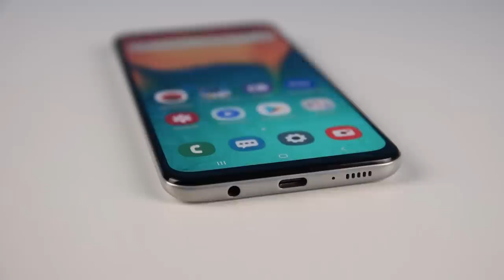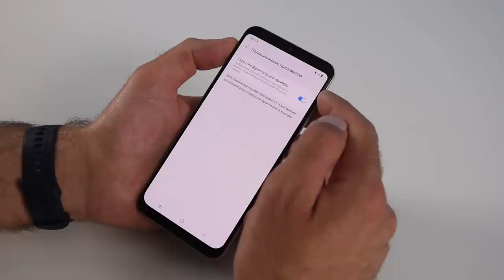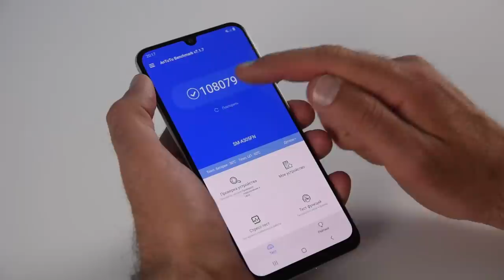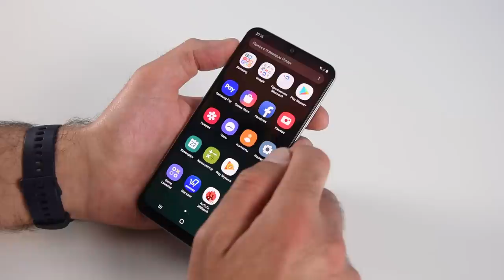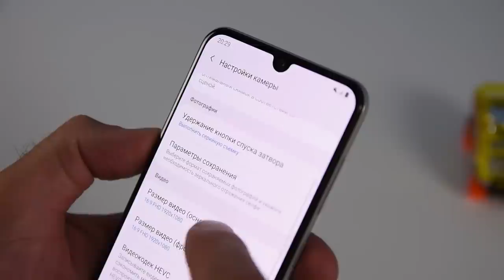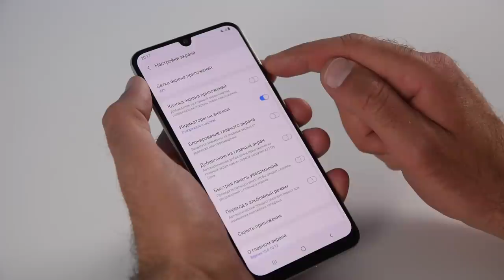Когда Samsung прозрел и выдал ЭТО! Galaxy A30 (2019) /от Арстайл /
Зеркало канала, абсолютно всё то же самое что на YouTube, на Дзен Новый Samsung Galaxy A30 - "огонь"! Amoled экран, нет рамок, есть NFC и батарея 4000 мАч, широкоугольная камера, и все это по цене Xiaomi или Honor - но даже лучше! Тест автономности, игр, камер и всего - всего!